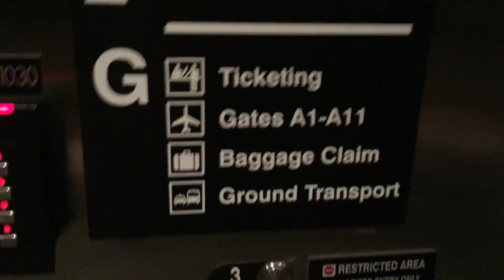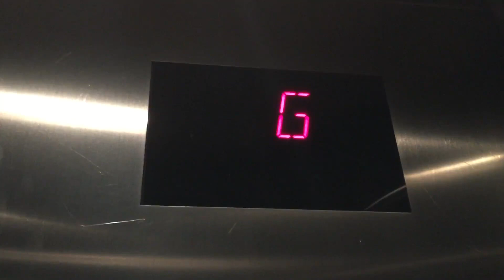(2019) Otis Traction Elevators (to Gates A13-A22), Logan Airport, Boston MA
(Taken 6/6/19) Even though this is an older video, a better take was needed. These lead to the underground tunnel to Gates A1-A11 and the exit to Arrivals.

As of 2024 Delta operates some domestic flights from Terminal E. However, majority of the flights will operate from Terminal A. Check the Delta app before arriving at the airport to determine your departure gate. A shuttle bus is available post security to assist passengers making connections from Terminals A to E from 4:30 am to 10:30 pm. Follow signs for Gates A13-A22 to get to the Delta Shuttle to Terminal E. Delta staff members will also be available to assist you.